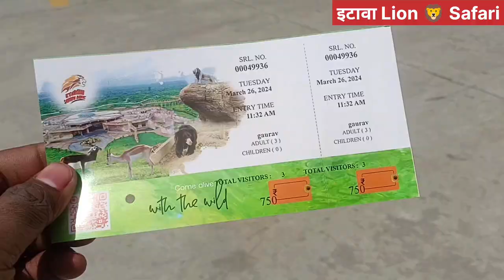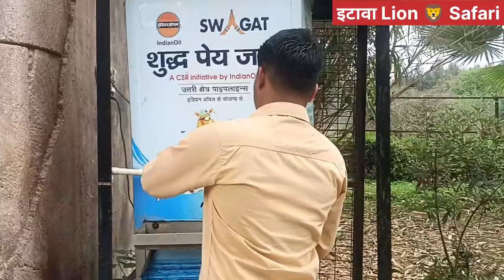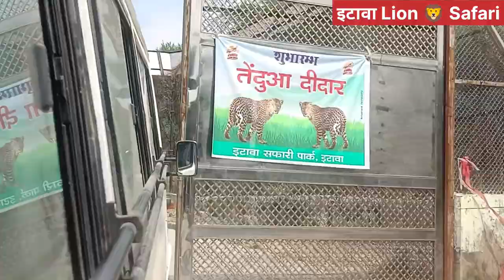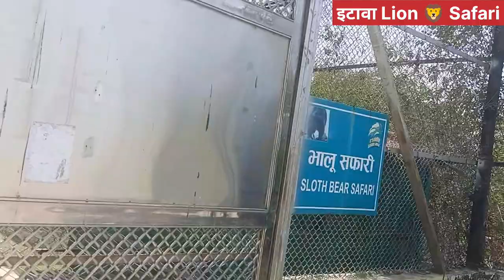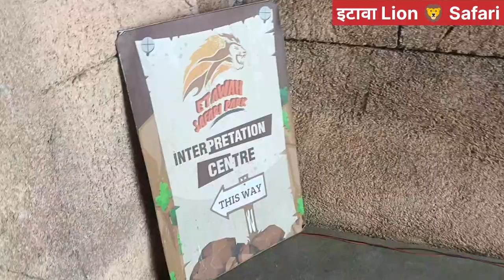ETAWAH Adventure Lion Safari I Must watch